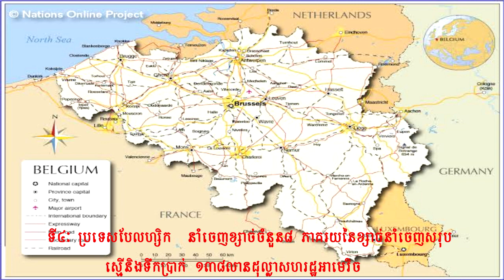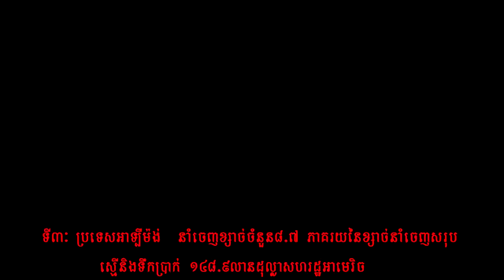ប្រទេសទាំង១០ដែលនាំខ្សាច់ចេញលក់ច្រើនជាងគេនៅលើពិភពលោក Top Ten Countries with sand exporters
- វីដេអូនឹងបង្ហាញអំពីប្រទេសទាំង១០ដែលនាំខ្សាច់ចេញលក់ច្រើនជាងគេនៅលើពិភពលោក
- រីករាយជាមួយវីដេអូ
- អរគុណច្រើន